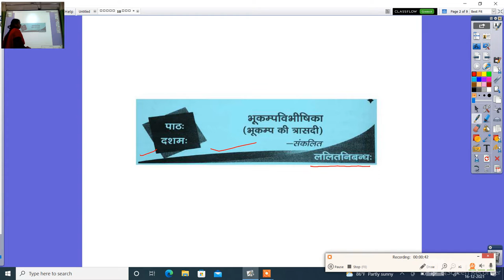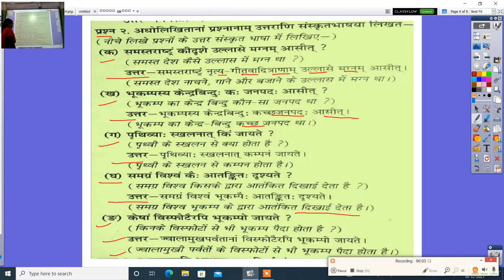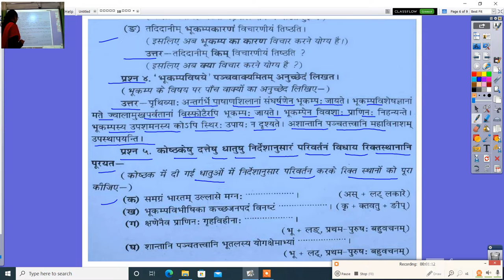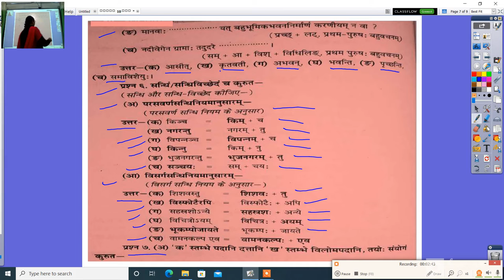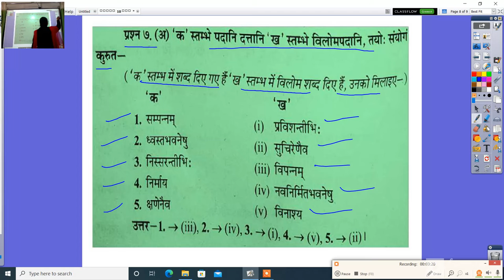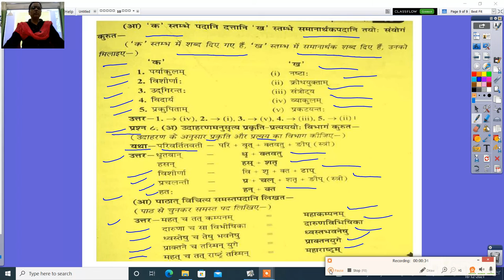कक्षा 10 वीं संस्कृत भूकंपविभीषिका 2 प्रश्न उत्तर